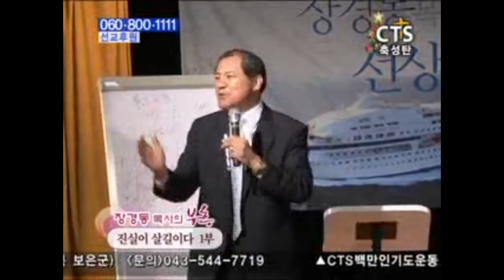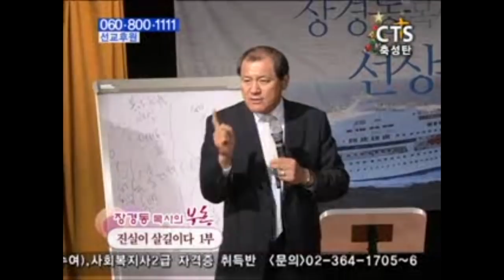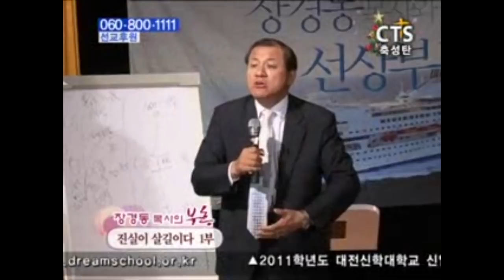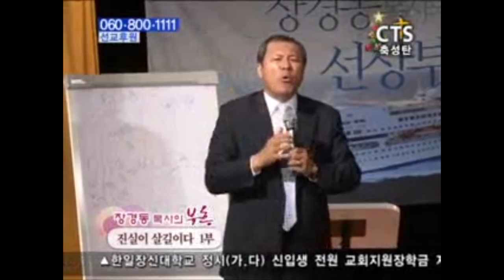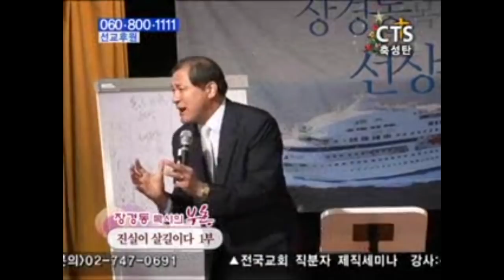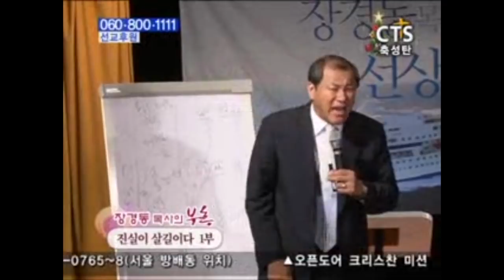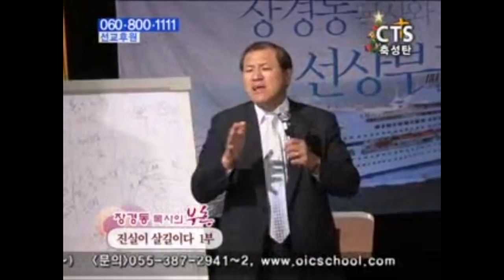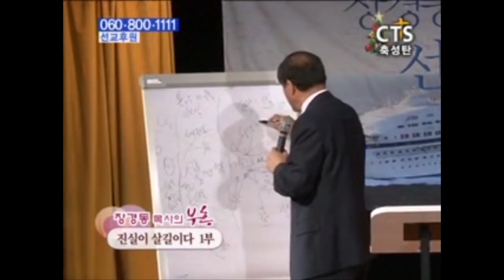장경동목사 부흥시리즈 | 진실이 살길이다 1부 [JOY]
설교 제목 : 진실이 살길이다 1부